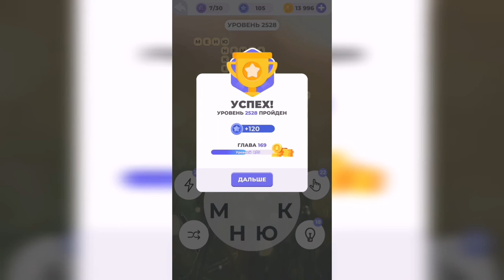Линия слова / Горные поля / Уровень 2528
Как пройти Линия слова, ответы, решение. Глава 169. Горные поля. Уровень 2528

Привет, ребята!